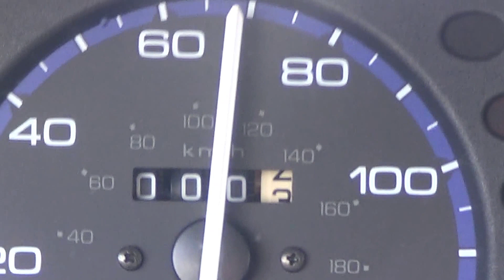159-Day 11 3,000 mile mark in Arkansas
159-Day 11 3,000 mile mark in Arkansas